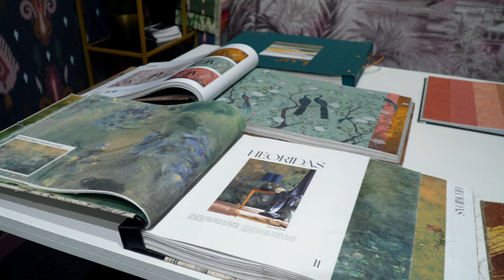Van Sand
Video gemaakt voor Van Sand

Neem gerust contact op.